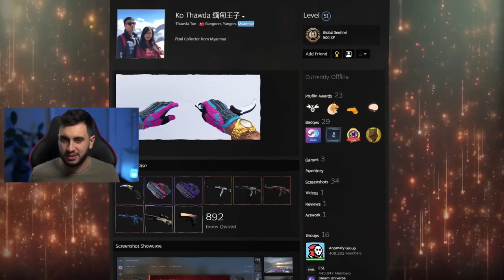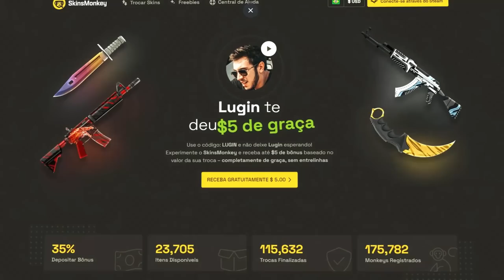O Inventário MULTIMILIONÁRIO de Empresário Asiático